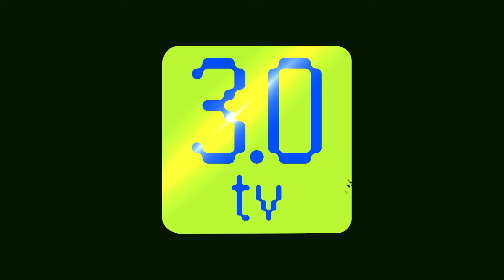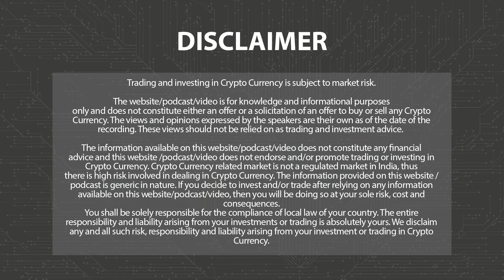Crypto.com Becomes Official UEFA Champions League Partner | Evening News English 14th Aug | 3.0 TV